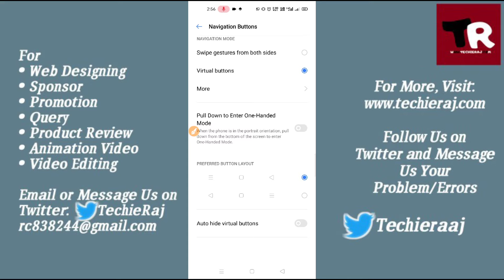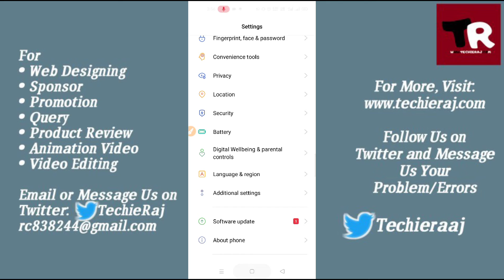How to Change Back Button in Realme 2, 3, 4, 5, 6, 7, 8, 9 Pro